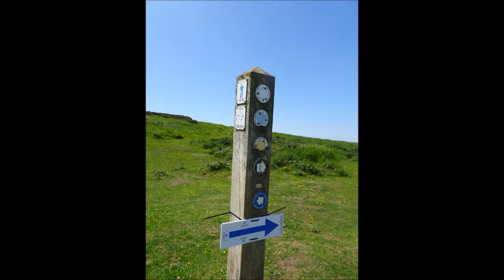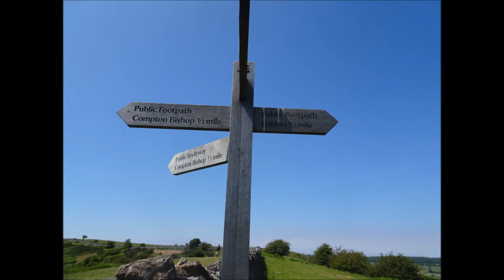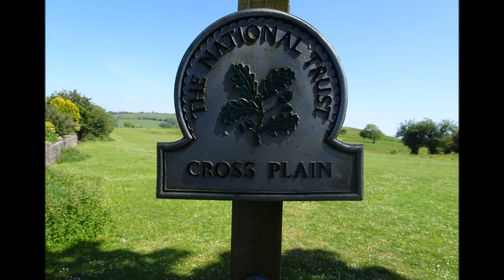A Winscombe Circular Hike, Part VI,' Hiking Along The Back of The Mendips to CROSS PLAIN'by Sheila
I leave the top of Crook Peak and head down for the great hike across the back of the Mendip Hills all the way to the Trig point and Cross Plain Almost at the top a carved stone bench provides a brilliant seat for magnificent views and a much needed rest--a time to catch one's breath after the hill and a time to reflect on what gifts we have for us in our lives---this beautiful place is a gift, a place to value and treasure and protect---great views from the trig point include the blue water of the Axbridge & Cheddar reservoir where a few colourful sails can be observed---views over to Cheddar Gorge where I frequently walk and Glastonbury Tor in the distance---all jewels in the Somerset Crown and all protected by the Somerset Dragon.